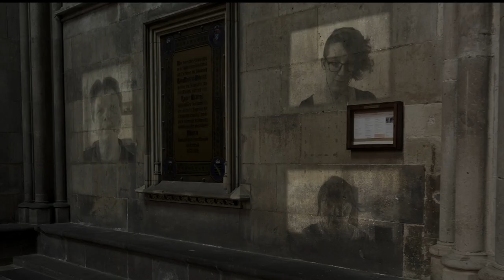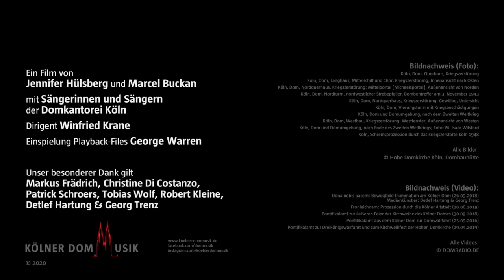LUX IN TENEBRIS - 8. Mai 2020, Kölner Dom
Wegen des Versammlungsverbots in der Corona-Krise ist die Aufführung des Friedensoratoriums »Lux in tenebris« am 8. Mai 2020 im Kölner Dom zwar abgesagt worden, aber ein Video auf Initiative der Domkantorei Köln schafft am Gedenktag eine Erinnerung sowohl an die Musik von Helge Burggrabe als auch an die Schrecken des Krieges und die Zeit von "75 Jahre Frieden".

Ein Film von Jennifer Hülsberg und Marcel Buckan
Mit Sängerinnen und Sängern der Domkantorei Köln
Dirigent: Winfried Krane
Einspielung Playback-Files: George Warren

Unser besonderer Dank gilt: Markus Frädrich, Christine Di Costanzo, Patrick Schröers, Tobias Wolf, Robert Kleine

Bildnachweis (Foto):
Köln, Dom, Querhaus, KriegszerstörungKöln, Dom, Langhaus, Mittelschiff und Chor, Kriegszerstörung, Innenansicht nach Osten
Köln, Dom, Nordquerhaus, Kriegszerstörung: Mittelportal [Michaelsportal], Außenansicht von Norden
Köln, Dom, Nordturm, nordwestlicher Strebepfeiler, Bombentreffer am 3. November 1943
Köln, Dom, Nordquerhaus, Kriegszerstörung: Gewölbe, Untersicht
Köln, Dom, Vierungsturm mit Kriegsbeschädigungen
Köln, Dom und Domumgebung, nach dem Zweiten Weltkrieg
Köln, Dom, Westbau, Kriegszerstörung: Westfenster, Außenansicht von Westen
Köln, Dom und Domumgebung, nach Ende des Zweiten Weltkriegs; Foto: M. Isaac Wilsford
Köln, Schreinsprozession durch das kriegszerstörte Köln 1948

Bildnachweis (Video):
Dona nobis pacem: Bewegtbild-Illumination am Kölner Dom (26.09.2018), Medienkünstler: Detlef Hartung & Georg Trenz
Fronleichnam: Prozession durch die Kölner Altstadt (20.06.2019)
Pontifikalamt zur äußeren Feier der Kirchweihe des Kölner Domes (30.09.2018)
Pontifikalamt aus dem Kölner Dom zur Domwallfahrt (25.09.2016)
Pontifikalamt zur Dreikönigswallfahrt und zum Kirchweihfest der Hohen Domkirche (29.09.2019)